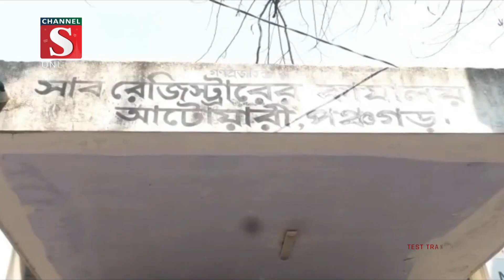আটোয়ারীতে সংবাদ সংগ্রহকালে স্থানীয় দুই সাংবাদিক হেনস্তার শিকার | Channel S News | Channel S 2023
পঞ্চগড়ের আটোয়ারীতে সংবাদ সংগ্রহকালে স্থানীয় দুই সাংবাদিক হেনস্তার শিকার হয়েছেন বলে অভিযোগ উঠেছে। মঙ্গলবার বিকেলে উপজেলার.

1: News :
2: Entertainment News :
3: Sports News :